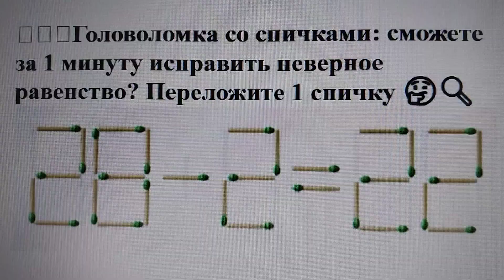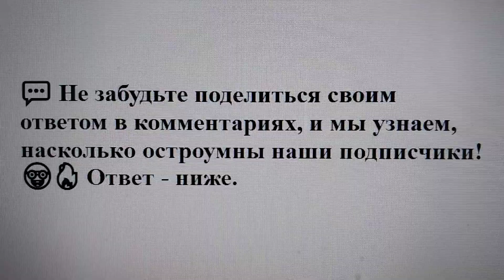🧩🔥🕐Головоломка со спичками: сможете за 1 минуту исправить неверное равенство? Переложите 1 спичку 🤔🔍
🔥🔍 Вам предстоит разгадать загадку с помощью спичек! 🤯🔍 На картинке есть неверное равенство, но вы сможете исправить его, переложив всего лишь одну спичку!

🕵️‍♂️🔍 Найдите логическое решение и используйте свой ум, чтобы переставить спички так, чтобы равенство стало верным! 💡🔍